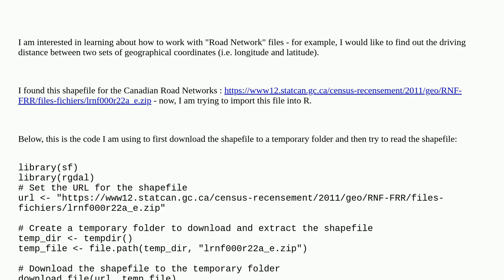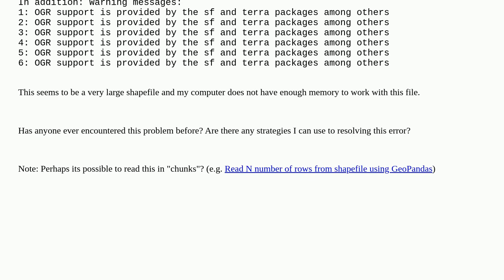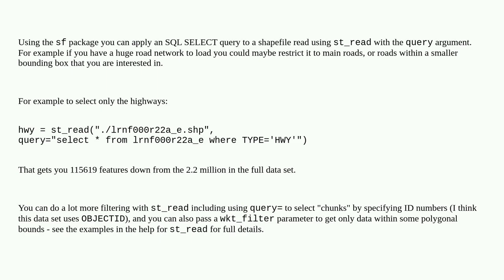Strategies for working with large shapefiles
A special thanks goes out to the community

  r shapefile